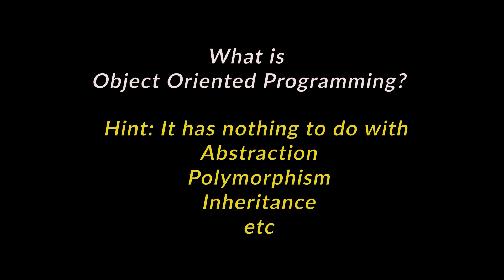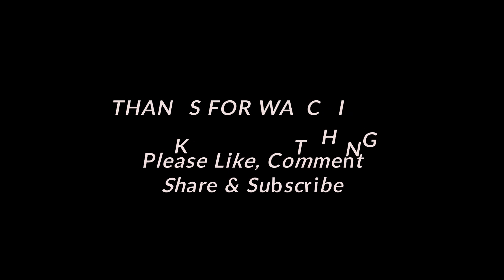What is Object Oriented Programming - Hint : It's NOT inheritance, polymorphism or Abstraction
This video is my honest attempt to explain what is meant by Object Oriented Programming? I'm creating this video because people generally consider terms like Inheritance, polymorphism and abstraction as Object oriented Programming, but they are Notations

Yes, these terms are NOT object oriented programming but they are the by products of Object Oriented Programming. In this video I've explained in details about the meaning of object and why programmers and language designers thought of coming up with object oriented programming.

First, it's important to understand what is meant by Object in Object Oriented Programming or OOP , Anything that can be uniquely determined is called an object and objects can be uniquely determined because of two things i.e. the characteristics and the behaviour.

In terms of OOP, characteristics are determined by the variables and behaviour is identified by the functions.

Just like things in the real world, if we can identify the things uniquely inside the code then it will be easy to arrange the code especially when the size of code grows bigger.

Hope this explain the same

ABOUT ME -

Greetings Everyone,  I am Daksh (Officially - Deepak K G). I'm a Techie with more than 20 years of work experience and I've created this channel Code Sports (also CodeSports.ai ) to share  the crux of my learning with an intention to help you in your learning journey.

I'll primarily create contents on Software Development Ecosystem which will included the following

- Programming Languages
- Machine Learning
- Cloud Computing
- Databases
- Working as a Team
- Requirements Management
- Frameworks and Estimations
- Gamification Techniques

I'm also an explorer by nature and I love to discover and explore things. I'd like to share all those thing which I think is worth sharing.

Last but not the least, I' m a traveler and would like to take you with me on some of the interesting journeys around the world. Believe me there is more to learn outdoors than indoors

Hope you'll join me in my journey 🙏🙏🙏